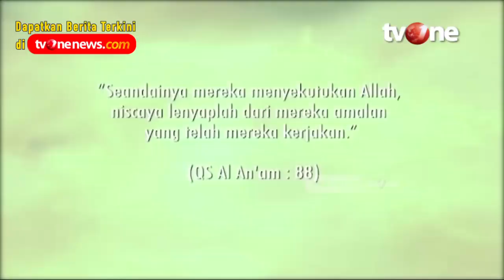Manusia Diciptakan Untuk Mengabdi Kepada Allah | Damai Indonesiaku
Jakarta, religiOne - Manusia Diciptakan Untuk Mengabdi Kepada Allah | Damai Indonesiaku